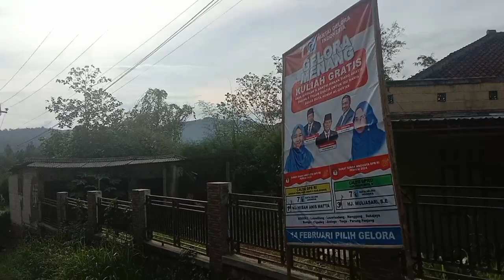Vlog‼️ Subhanallah Indahnya Negeri diatas awan Indonesian 🇮🇩❤️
Di video ini kami menampilkan keindahan negeri diatas awan Bogor Indonesia 🇮🇩